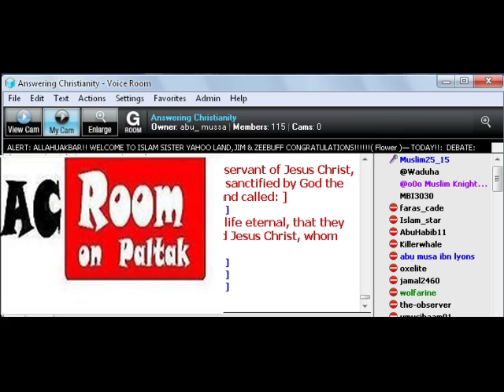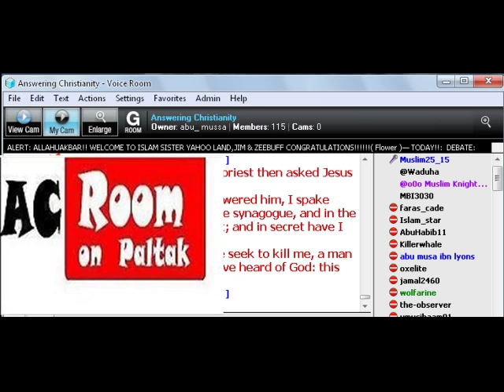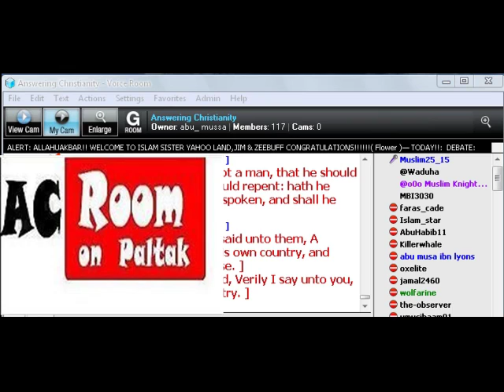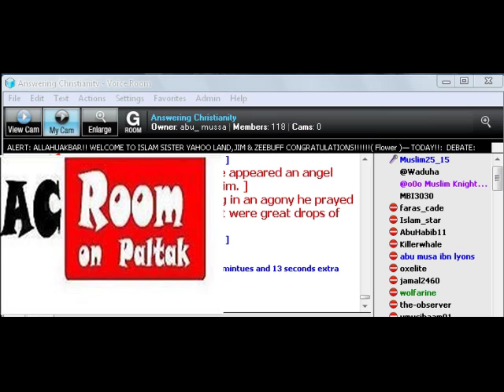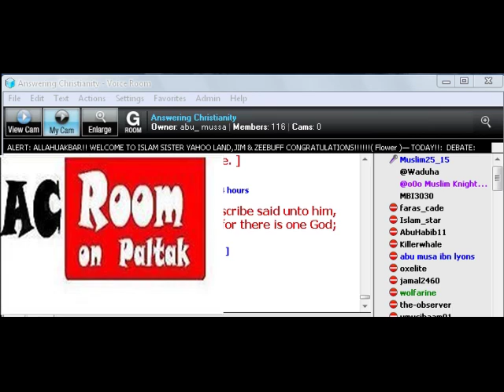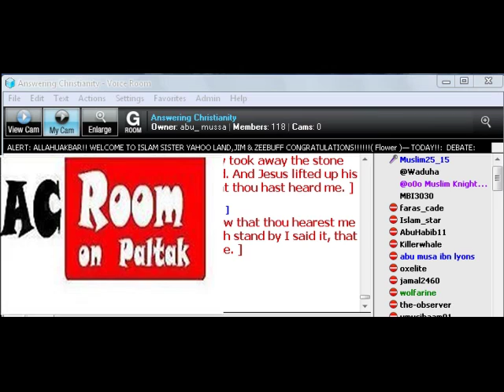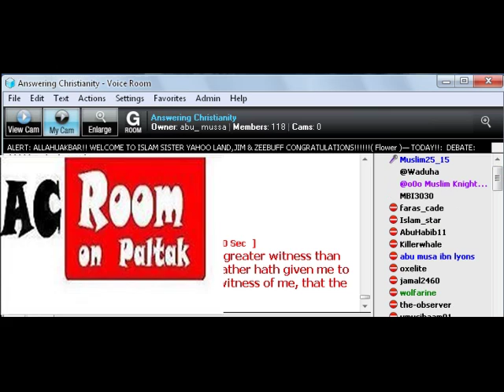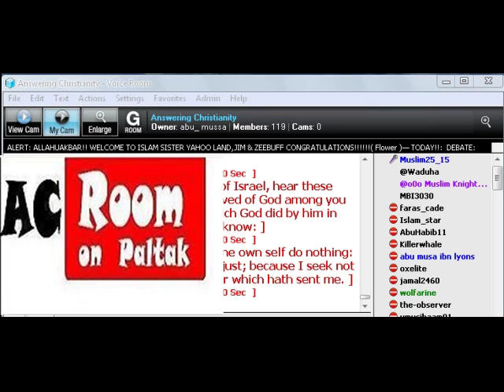5/17 Did Jesus Claim to be God?- MBI3030 vs Muslim25_15